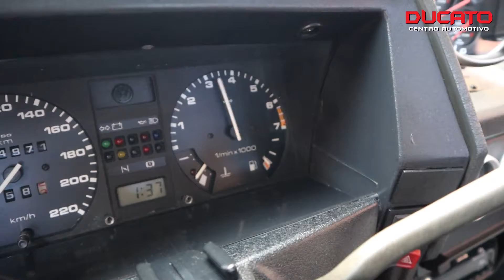Faça parte da família Ducato Centro Automotivo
O seu carro merece ser bem cuidado. para isso conte com a gente. Um centro automotivo completo esperando você. Aproveite e conheça nossas aulas sobre mecânica.